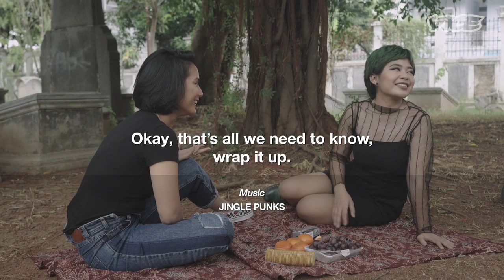Talking About Ghosts and Feminism In A Cemetery With Tara Basro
Model and actor Tara Basro joins VICE Indonesia in a cemetery to talk about the time she got possessed and why more men should be naked on screen.